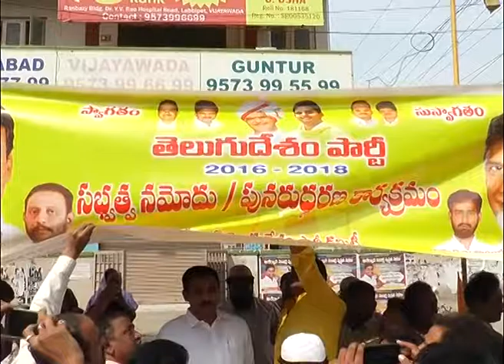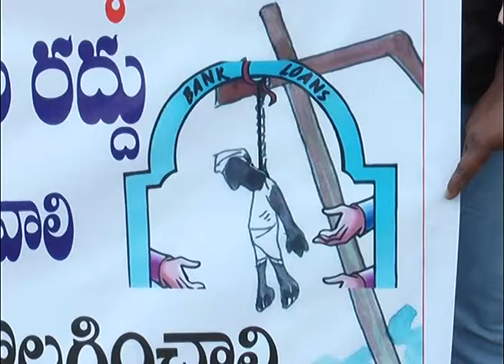Act News Vijayawada 19-11-2016